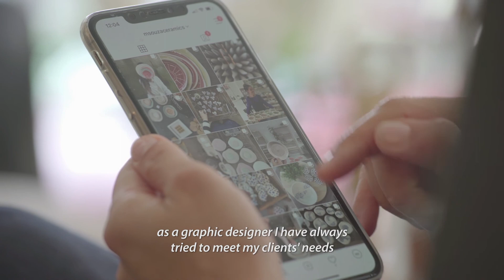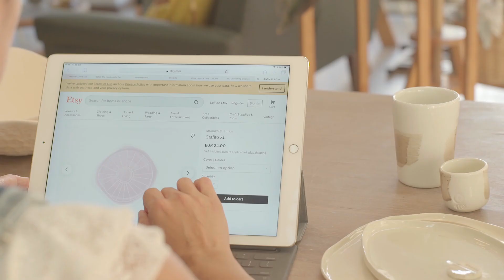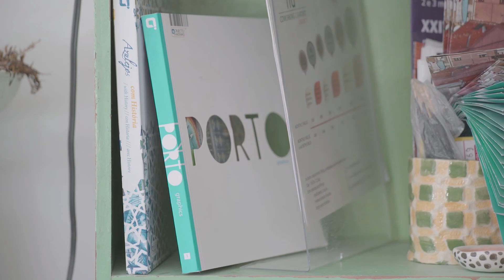Manu Souza | Nü Coworking Criativo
Trabalhar com o barro foi algo que mudou completamente a minha vida... e para dividir essa rotina incrível compartilho este video.